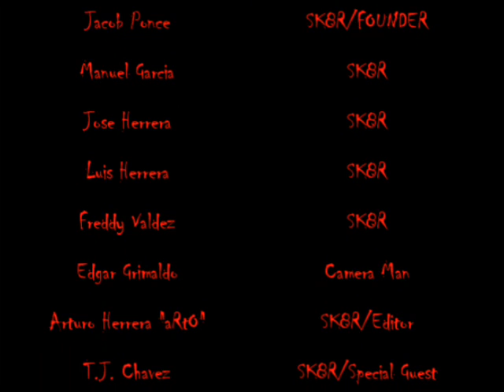P.O.S. MV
Skateboarding mv